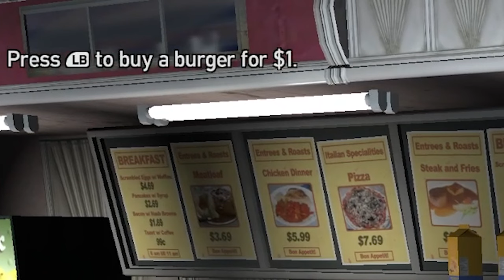NIKO BELLIC IS ABOUT THAT ACTION! | GTA: IV - EP 2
Today we continue My FIRST REAL PLAYTHROUGH of GrandTheftAuto IV!